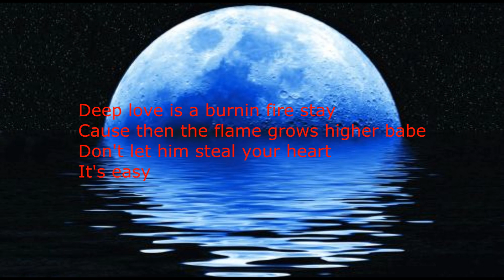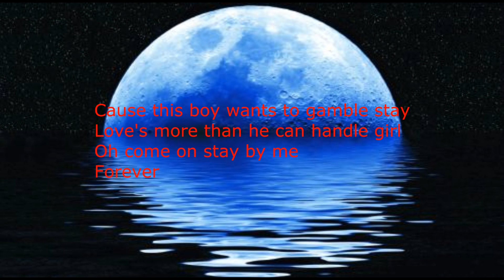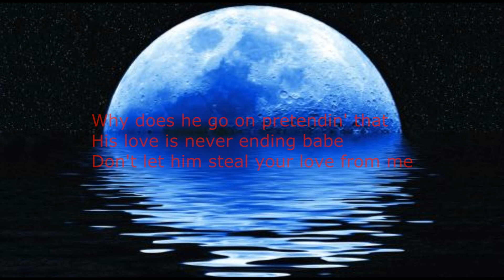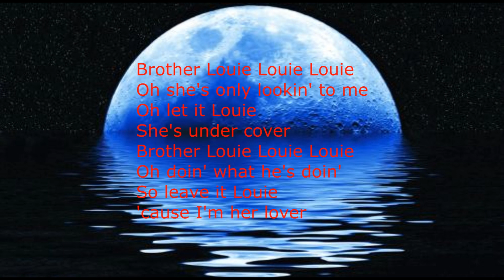Patune Pool - Brother Louie (SÕNADEGA)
Head Kuulamist :)